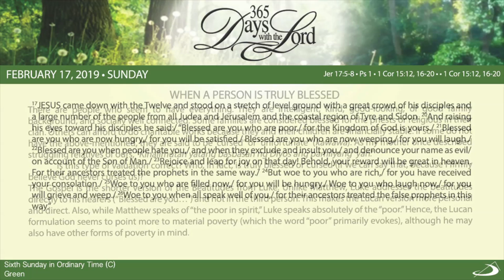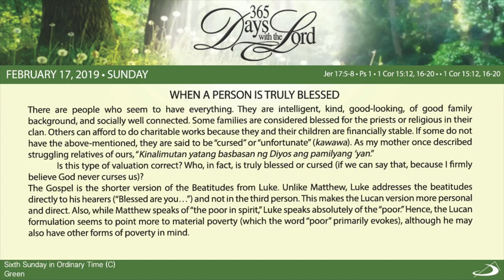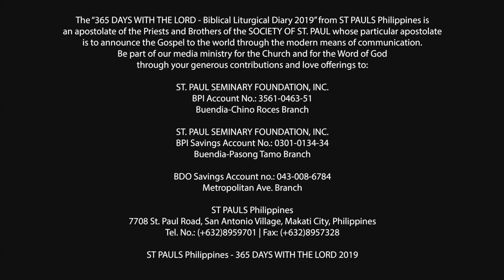365 DWTL | Sixth Sunday in Ordinary Time | February 17, 2019